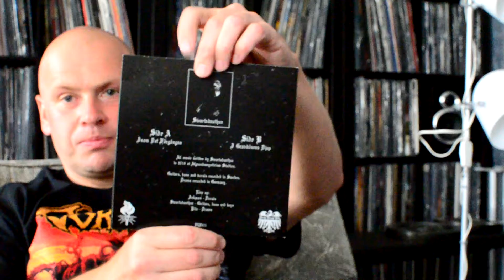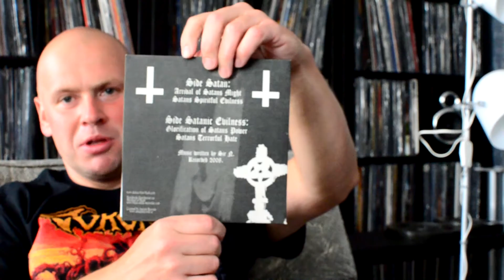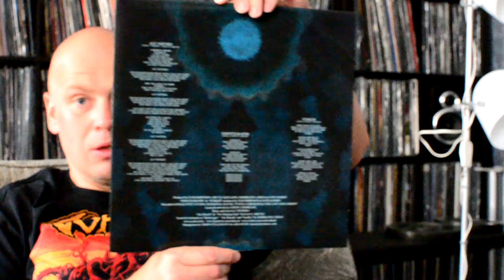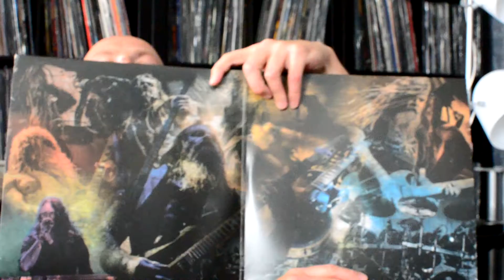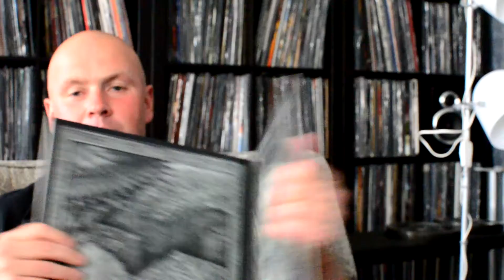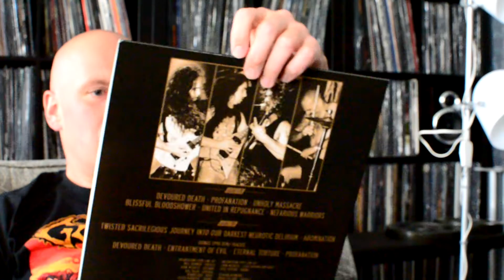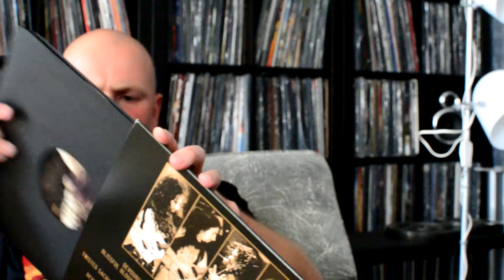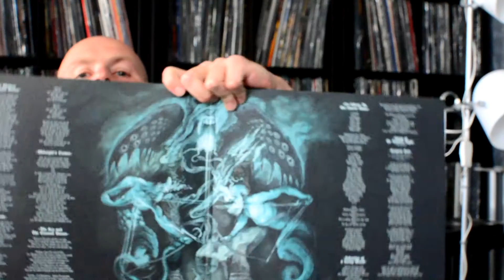Collection update 2017-07-16 pt. 3